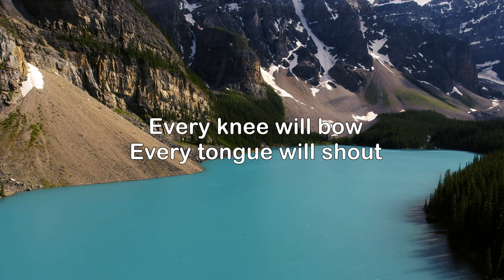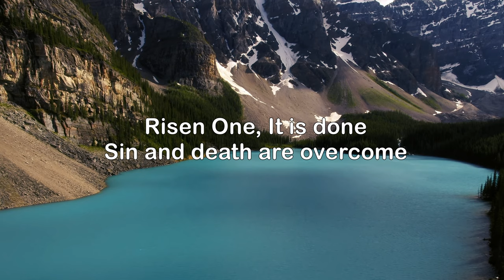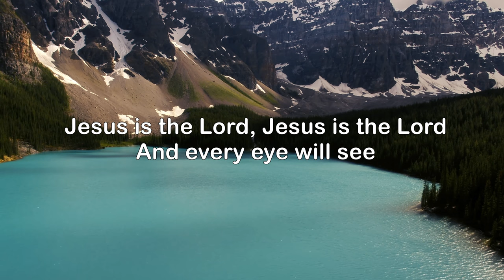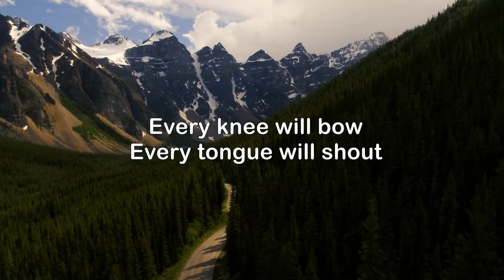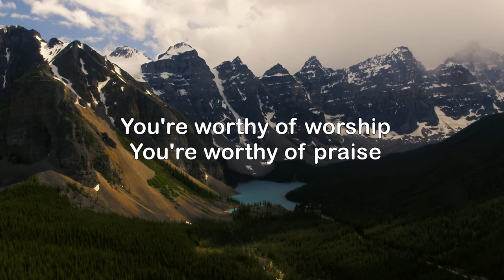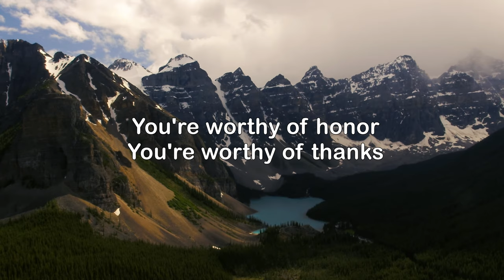Jesus Is the Lord - Travis Cottrell (UHD with Lyrics/Subtitles)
Jesus Is the Lord by Travis Cottrell
Jesus Christ, crucified
Bled and died to save our lives
Giver of boundless love
Faithful One to You we run
Every knee will bow
Every tongue will shout
Jesus is the Lord, Jesus is the Lord
And every eye will see
The coming of the King
Son of Man, Great I Am
Healing power is in Your hands
Risen One, It is done
Sin and death are overcome
You're worthy of worship
You're worthy of praise
You're worthy of honor
You're worthy of thanks